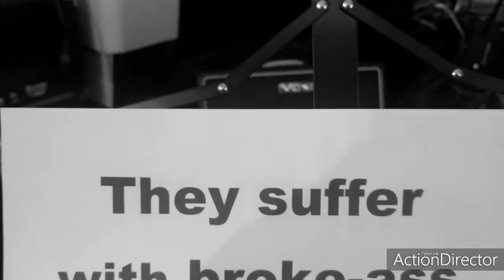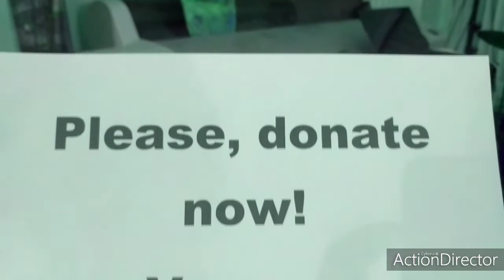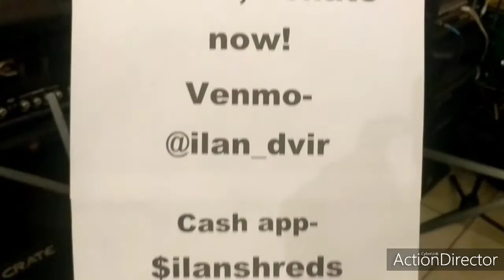Arms of PBR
A classic infomercial parody